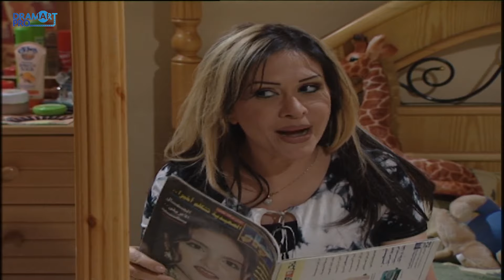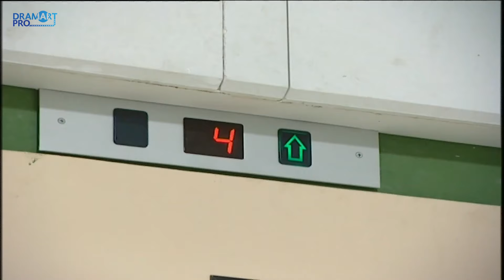مسلسل بنات اكريكوز - الحلقة 5 الخامسة كاملة HD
تدور قصة العمل حول أربع بنات وأمهن ينتظرن والدهن المسافر طيلة حلقات المسلسل ولديهن خال وهو مرشح وزاري سابق سبعة مرات ذو دخل مادي جيد، في كل حلقة تتعرض العائلة إلى مواقف مضحكة ومغامرات مثيرة ضمن قالب عائلي مضحك اجتماعي كوميدي، يروي قصة أربعة بنات وأمهن ينتظرن والدهن وديع أن يعود من خارج البلاد فتضطر أن تصرف عليهن، فتلجأ في بعض الأحيان أن تستدين من خالها أو من ناطور البناية(أبو راضي)، وتكون هذه العائلة بانتظار دائم لعودة الأب. والأم تفتخر دائماً بعائلتها «أكريكوز»(عائلة وهمية عريقة الأصل)، كما أنها تسعى لتزويج بناتها. حلقات المسلسل منفصلة فكل حلقة تروي مغامرة أو قصة جديدة تحدث مع هذه العائلة.

الممثلون:
مها المصري
خالد تاج
كاريس بشار
ديما بياعة
نادين تحسين بيك
يمنى الحلبي
وفاء موصللي
سلافة عويشق
جمال العلي
غادة بشور